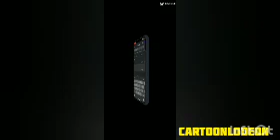Cartoon City - Celebrating New Year [2010-2023]